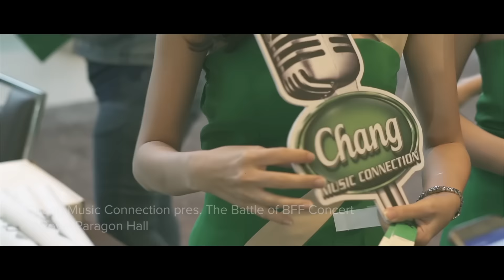The Battle of BFF Concert: Aof Pongsak & New Jiew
Chang Music Connection ขอเชิญคุณมาร่วมสนุกกับ The Battle of BFF Concert ที่ Royal Paragon Hall ซึ่งเป็นคอนเสิร์ตที่นำเอา ออฟ ปองศักดิ์ และ นิว จิ๋ว มาร่วมกันระเบิดความมันส์แบบจัดเต็ม

26 June 2016, Royal Paragon Hall, Bangkok (Thailand)
Siam2niteTV Episode 269 | Filmed by Chutipol Tommajaree & Thammachad Duriyapaneet | Edited by Thammachad Duriyapaneet

Chang Music Connection invited to The Battle of BFF Concert at Royal Paragon Hall. The event brought together Aof Pongsak and New Jiew for an exclusive collaborative concert.

Siam2nite - The Ultimate Guide to Bangkok Nightlife
Siam2nite is a leading source for news and information about Bangkok Nightlife. Siam2nite features extensive listings of bars and clubs, and their upcoming events, in and around the capital city of Thailand.